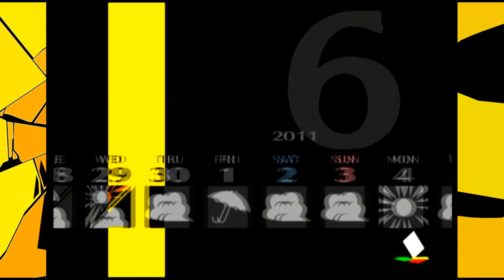Niszczyciel Dobrej Zabawy | Persona 4 #50